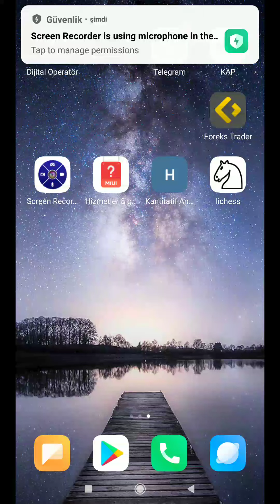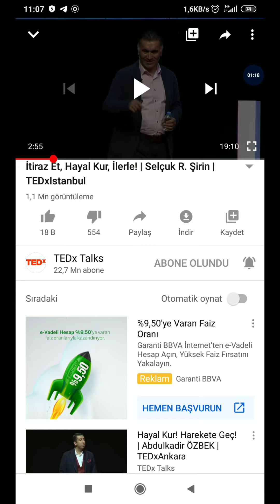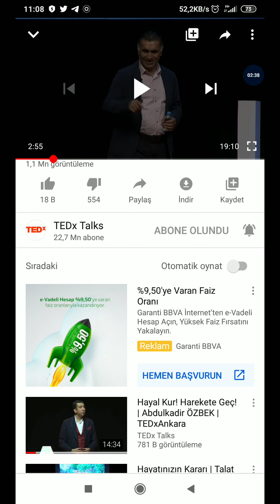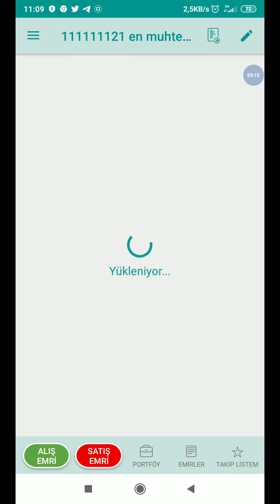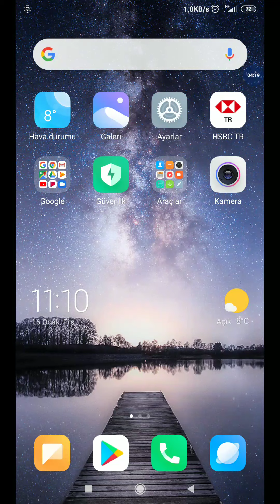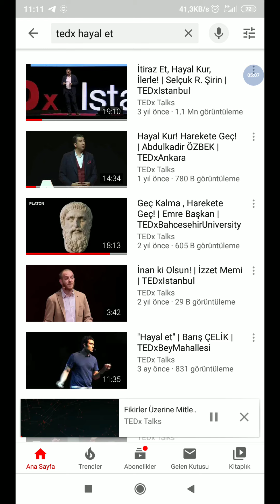Hayallerin ne kadar büyük, peşinde ne kadar gidiyorsun?